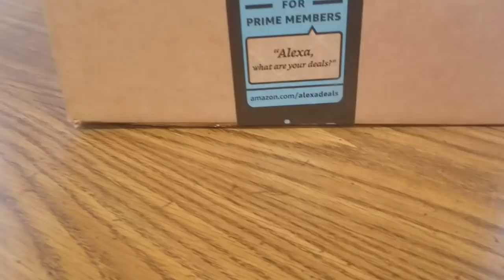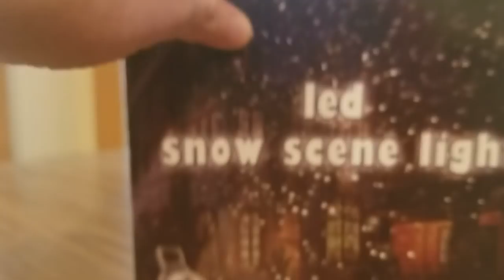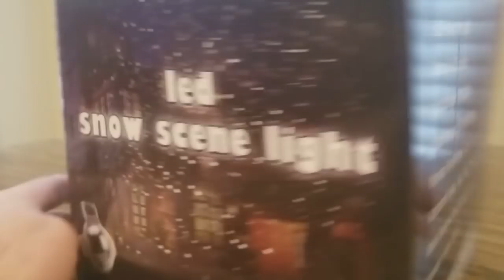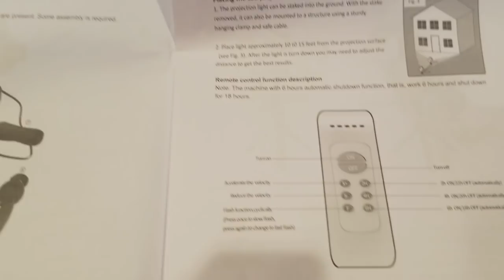(EPISODE 1,761) AMAZON UNBOXING: NEPARTAK SNOWFLAKE LED PROJECTOR LIGHTS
Christmas snowfall projector LED light】 With a great many of white spots, the pattern looks like snow flurries falling down from the dark sky. It is easy to create a fantastic snowflakes atmosphere indoor or outdoor, on ceiling or on garden.

MORE GOODIES